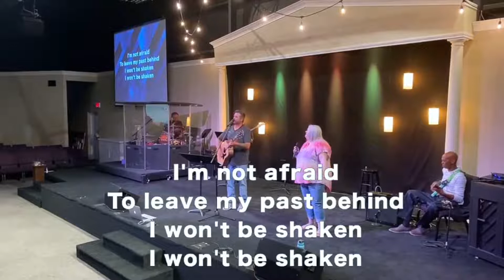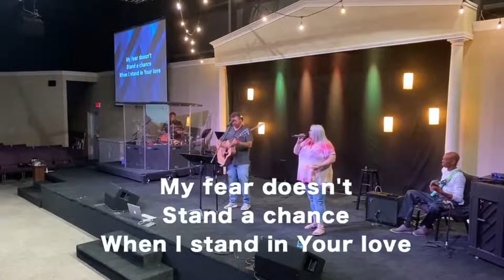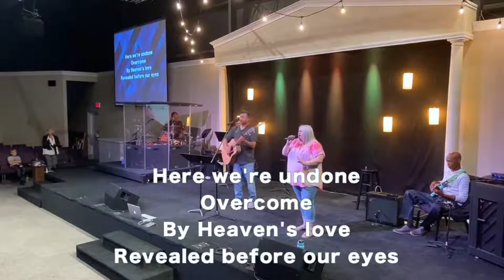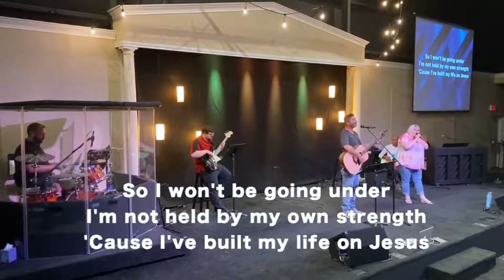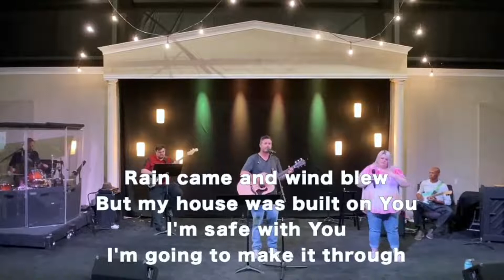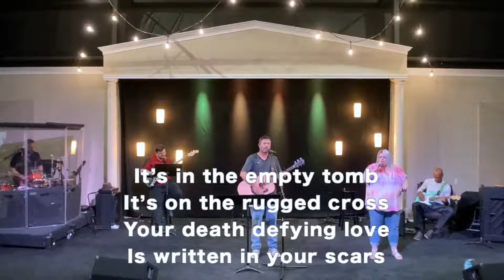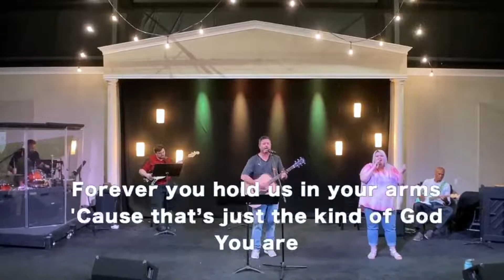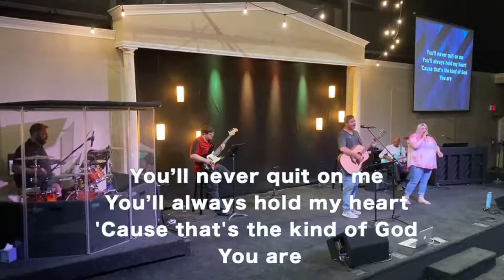WORSHIP HIGHLIGHTS - July 10, 2022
Worship The Lord with us every Sunday at 10 AM.